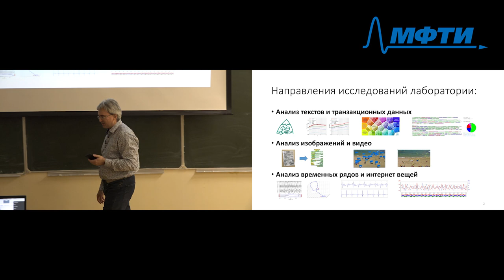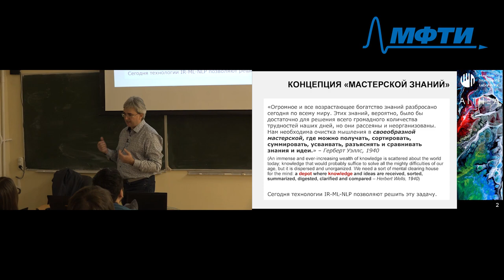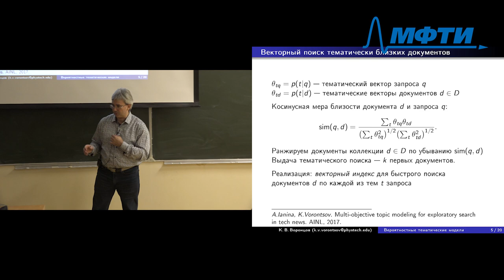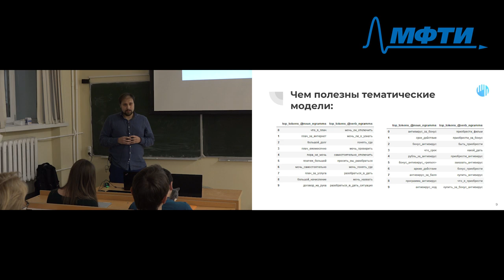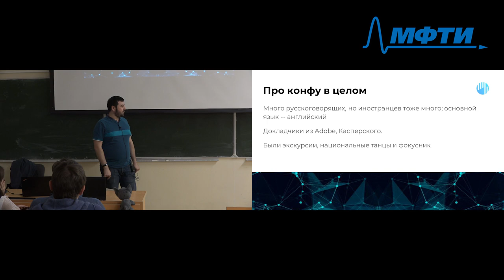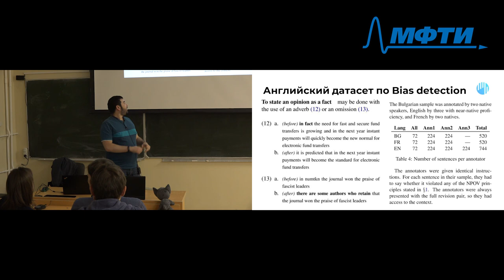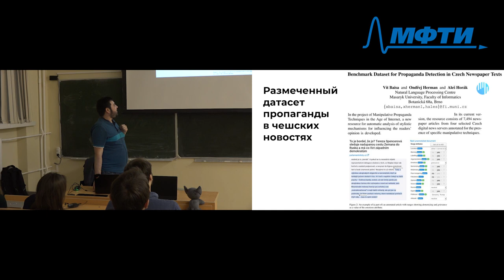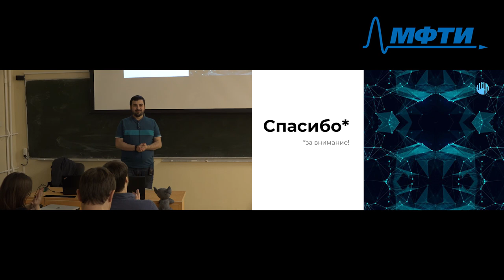Семинар 1 - Тематическое моделирование, TopicNet, knowlege factory и обзор конференции RANLP 2019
Первый открытый семинар лаборатории машинного интеллекта, который прошёл 11 октября 2019 года в МФТИ.
Таймтеги:
0:00 Константин Воронцов про семинар и лабораторию
11:46 Knowledge Factory - новый стиль потребления информации и получения знаний. Концепция "Мастерской знаний"
22:45 Регуляризация тематических моделей и разведочный информационный поиск
34:06 Евгений Егоров про TopicNET - высокоуровневую надстройку над библиотекой BigARTM для тематического моделирования
41:05 Евгения Веселова о возможностях TopicNET, установке и использовании
49:29 Виктор Булатов с обзором конференции RANLP 2019

Семинары проходят каждые две недели, так что регистрируйтесь на следующий открытый семинар, чтобы ничего не пропустить!